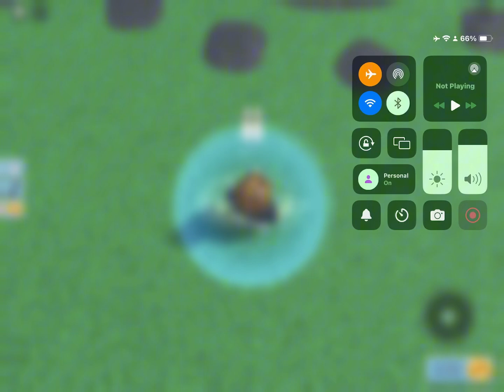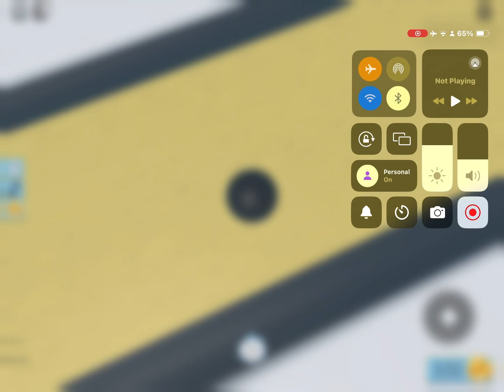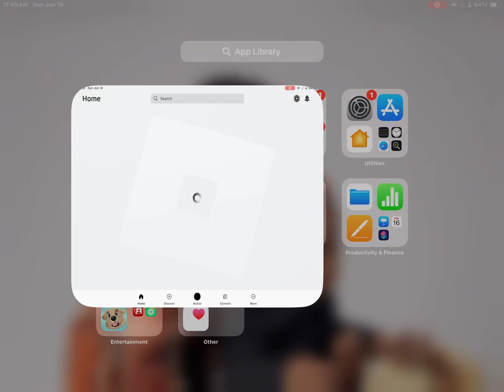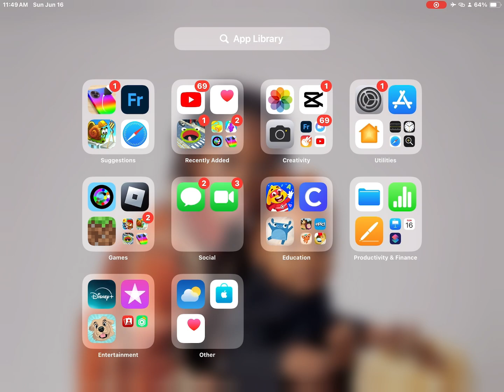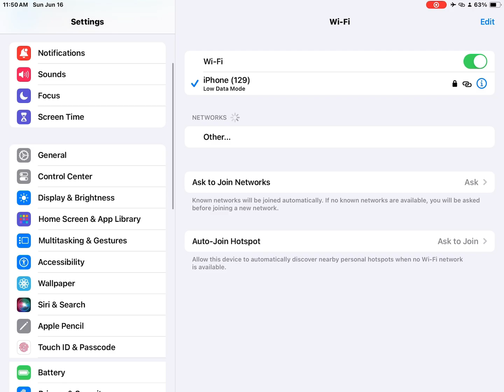Rowbowling Episode 2 Strikers And Sparers Lived Happily Ever After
Episode Epic 2 Baby Let’s Go Get Ready For A Amazing Show Tonight Premiere Watch 12:54